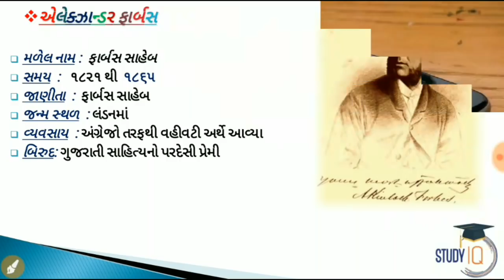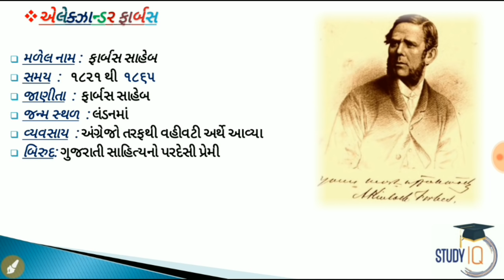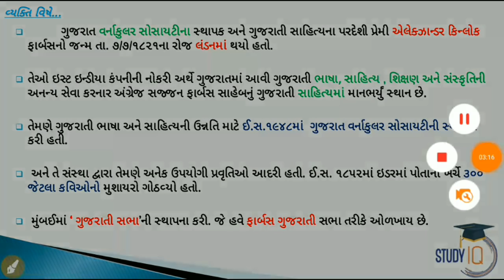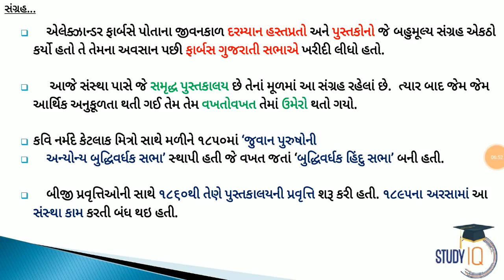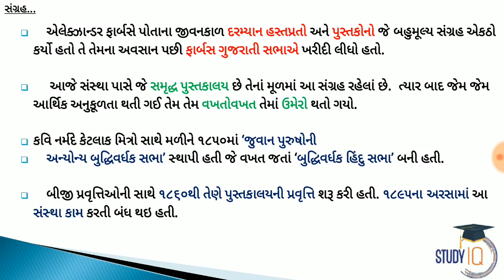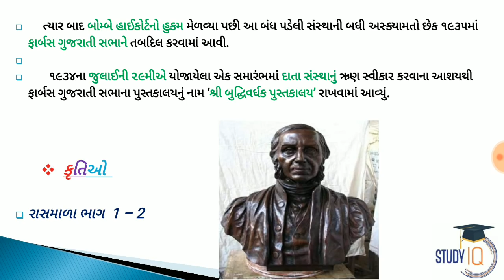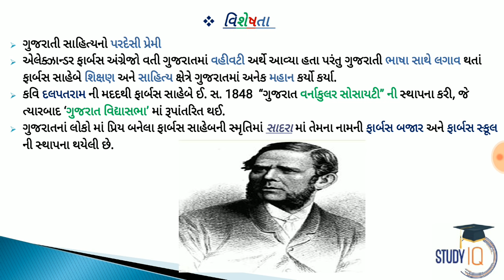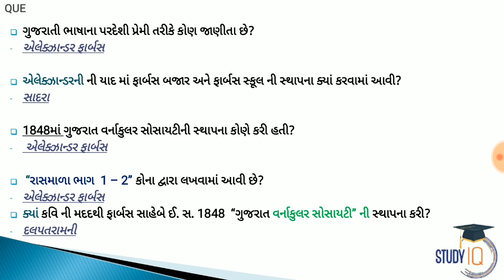એલેકઝાન્ડર ફાર્બસ ગુજરાતી સાહિત્ય - Alexander Farbas Gujarati Literature / Gujarati Sahitya